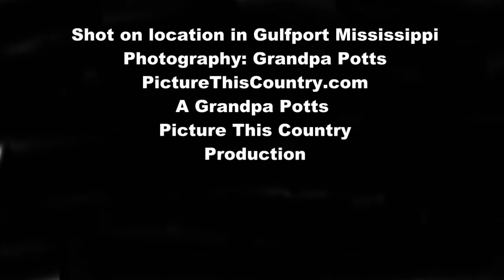Issac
GrandpaPotts's shared video file.

ISAAC is a timeline of Hurricane Isaac between August 27 and
August 30, 2012 in Gulfport, Mississippi.